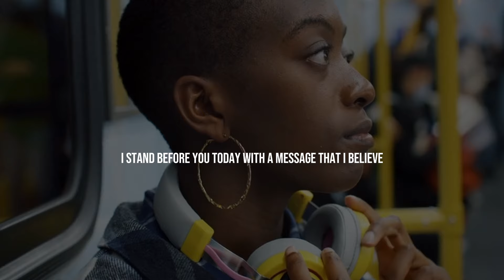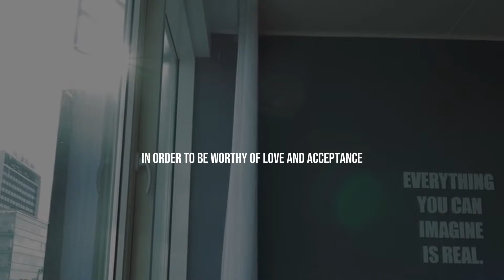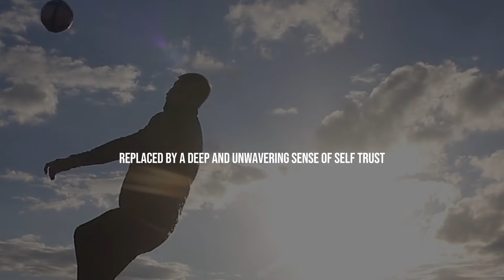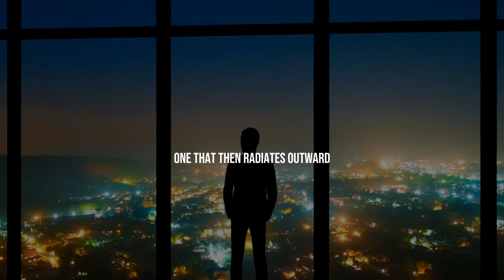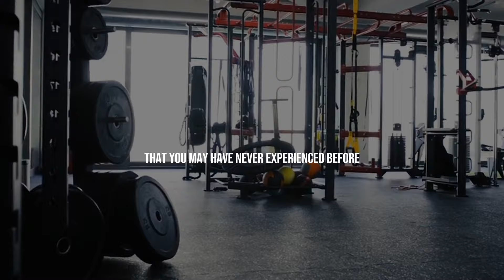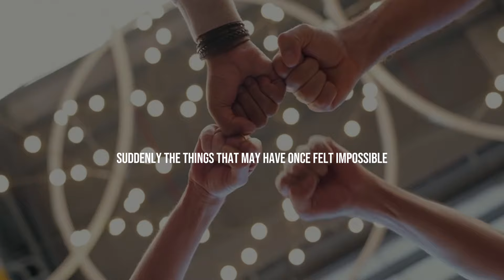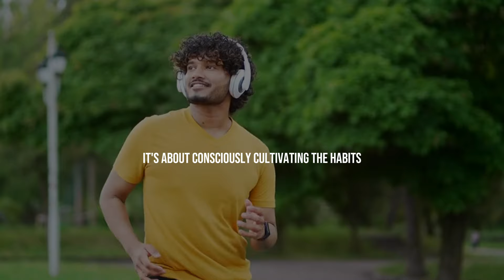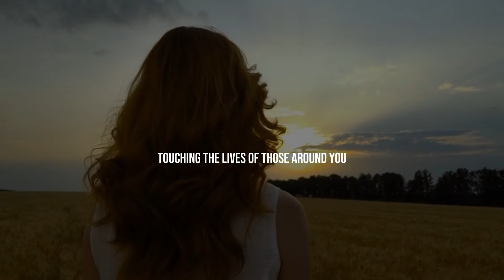ACT LIKE YOU ARE ENOUGH - Dr Joe Dispenza Motivation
"Embrace your inherent worth and unlock your true potential with this empowering motivational message from Dr. Joe Dispenza. Discover the science-backed strategies to cultivate unwavering self-belief, overcome limiting beliefs, and step into the best version of yourself. Whether you're seeking greater self-confidence, improved well-being, or a renewed sense of purpose, this video offers invaluable insights to help you recognize that you are already enough and embrace the transformative power of self-acceptance."